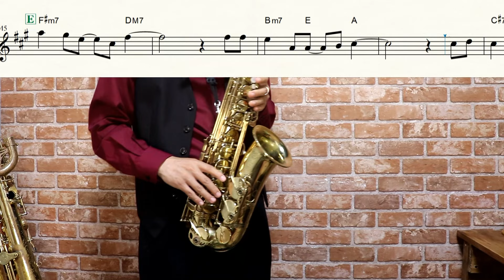【結城友奈は勇者である-大満開の章-】アシタノハナタチ【楽譜】Yuki Yuna is a Hero "Ashita no Hanatachi" サックスで吹いてみた Saxophone Cover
アニメ：結城友奈は勇者である-大満開の章-
Yuki Yuna is a Hero: The Great Mankai Chapter
Yuuki Yuuna wa Yuusha de Aru: Dai Mankai no Shou
曲名：アシタノハナタチ
アーティスト名：讃州中学勇者部

作詞：中村彼方
作曲：岡部啓一

「White Water-lily」様

00:00 Intro
00:07 A1
00:27 B1
00:48 S1
01:24 A2
01:45 B2
02:06 S2
02:36 Inter
02:57 S3
03:27 S4

🖐リクエストはこちらから！